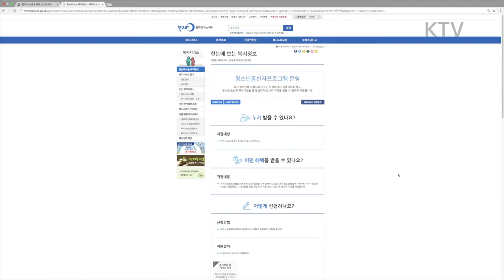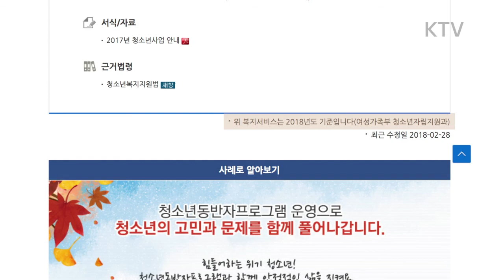청소년 동반자 프로그램 운영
정책서핑 30회